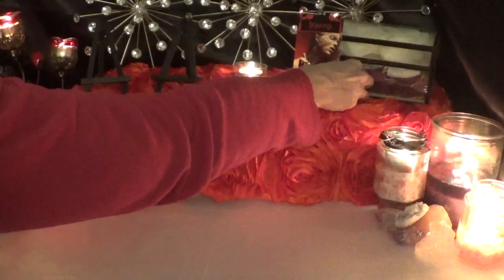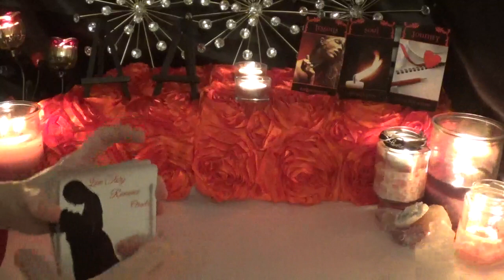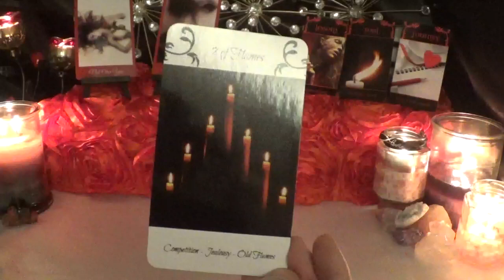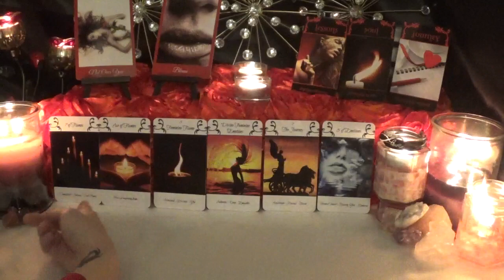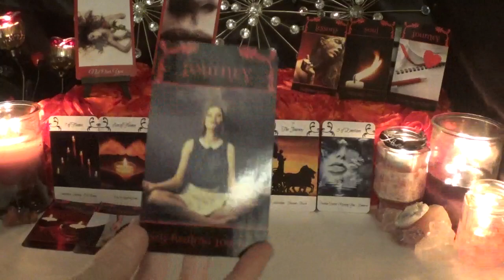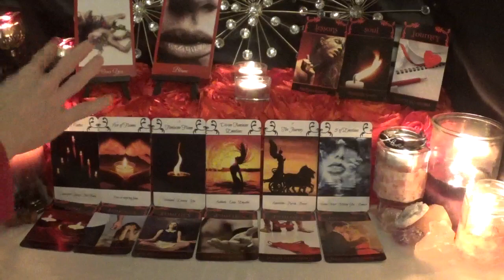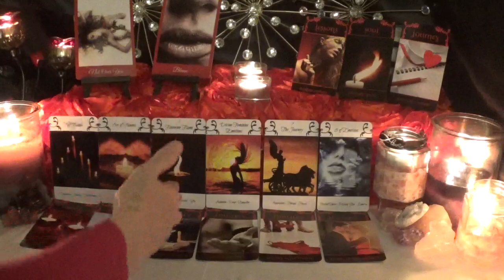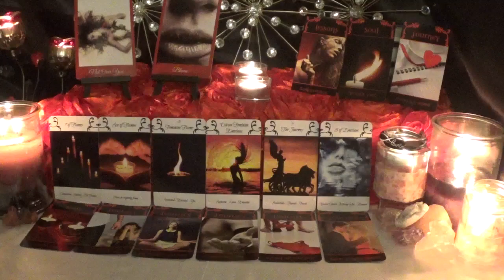Capricorn - So not over you! - Lovescope May 1st - 15th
Decks Used
1 - Karmic & Twin Flames Oracle - Consciousness Evolution Journey
2 - Love Story Romance Oracle  - Consciousness Evolution Journey
3 - Relationship Connections Tarot - Consciousness Evolution Journey
4 - Karmic & Twin Flames Oracle  - Consciousness Evolution Journey